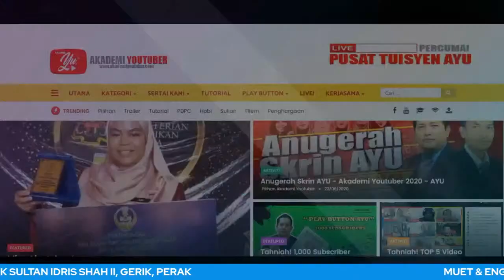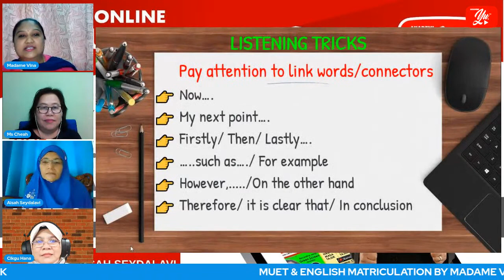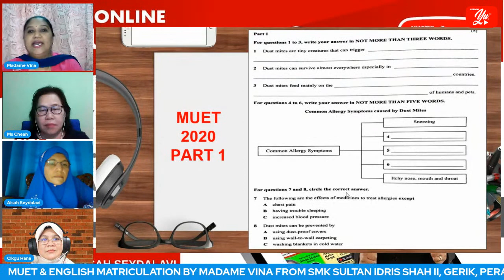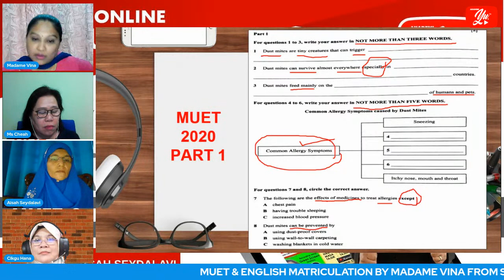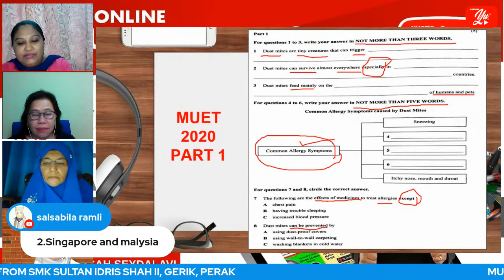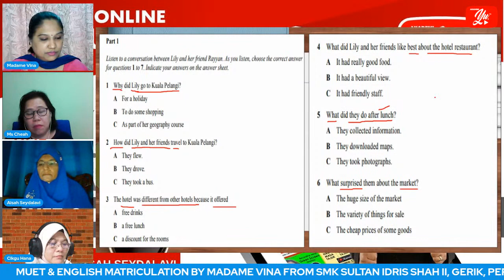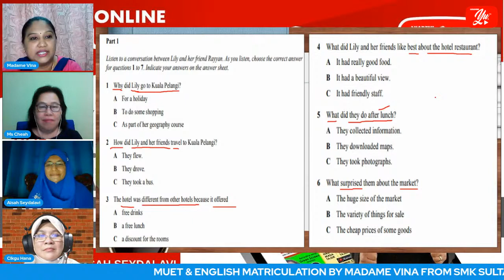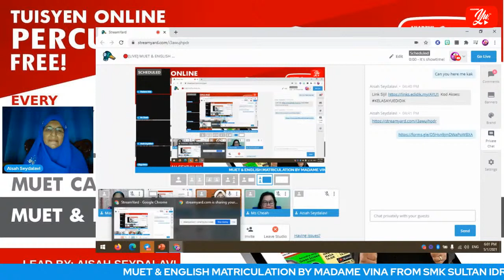🔴[LIVE] MUET & ENGLISH MATRICULATION, LISTENING TRICKS BY MADAME VINA #02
TERIMA KASIH.

Google Form Quiz ( Session 3 2018)
Good Luck!!!